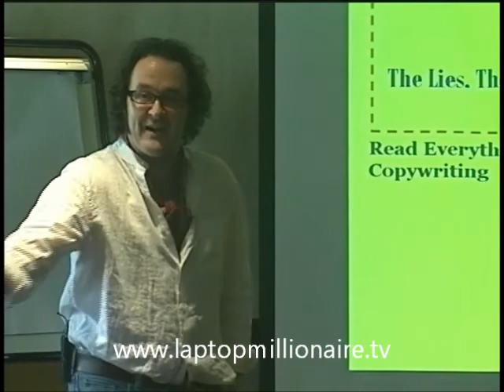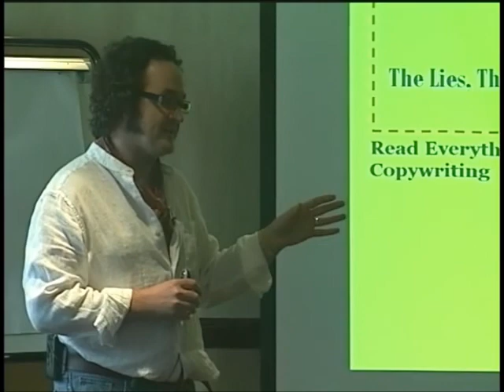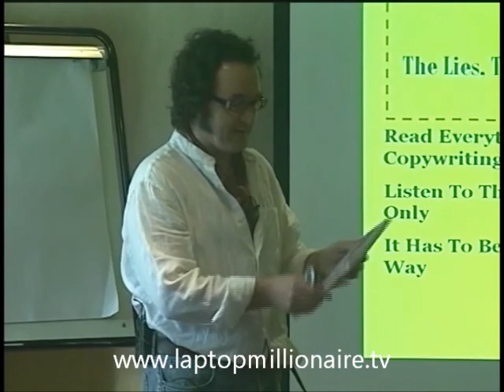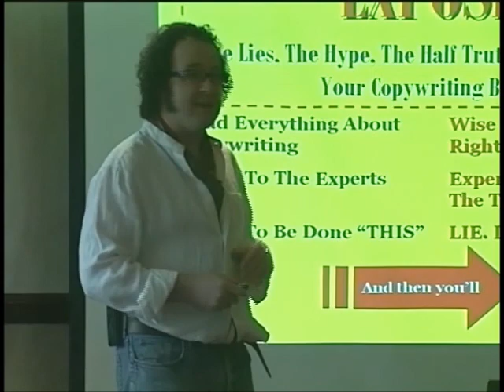The Half Truths That Will Destroy Your Copywriting Business